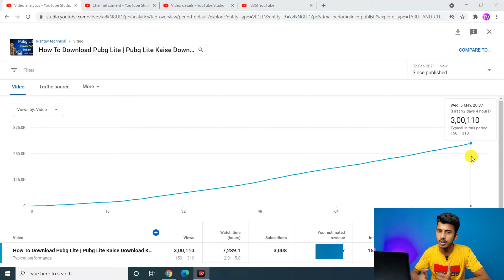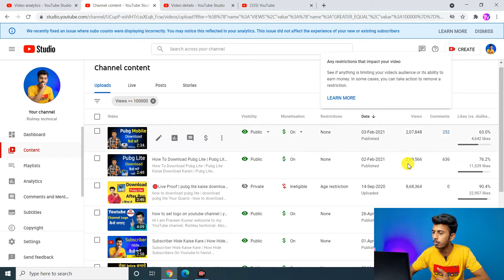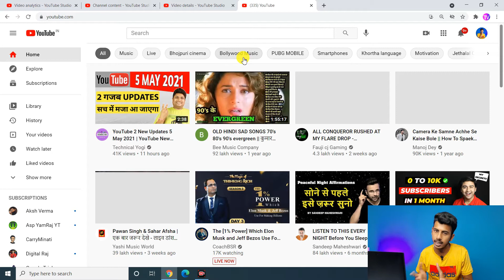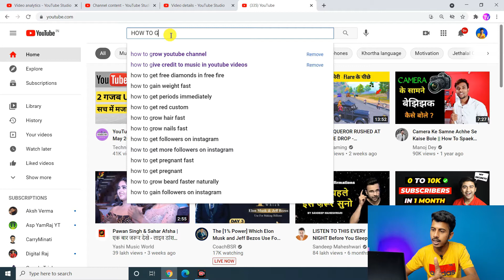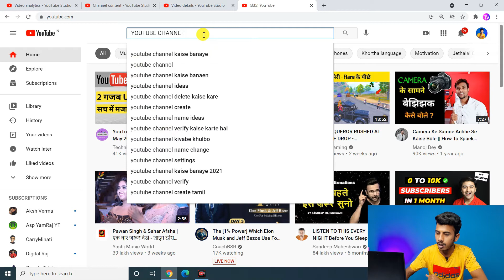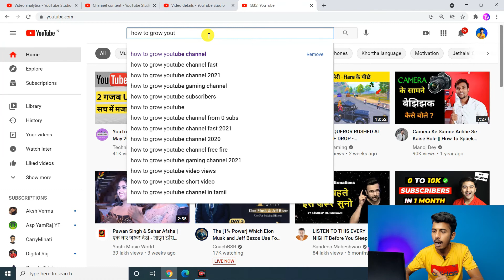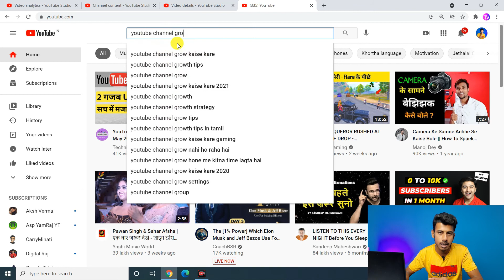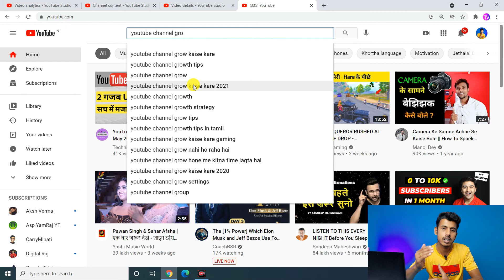Keyword Research For Youtube | Keyword Research Kaise Kare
Your Quaris -
keyword research for
tool
youtube keyword research
2020
youtube keyword research
free
youtube keyword research in
hindi
youtube keyword research
tool freee
youtube keyword research
kaise kare
youtube keyword research
tamil
youtube keyword research
2021
youtube keyword research
app